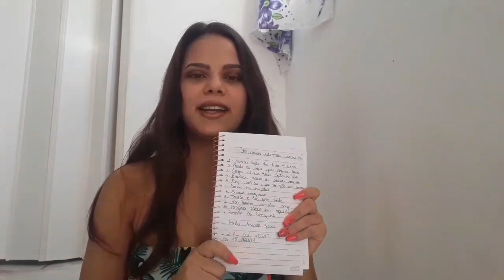10 COISAS ESTRANHA SOBRE MIM!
10 COISAS ESTRANHA SOBRE MIM
NESTE VIDEO conto para vocês 10 coisas estranhas  que as pessoas acham muito bizarro que eu faço, e compartilhei aqui com vocês para ver se identificam a mim,kkkk se vocês fazem algo estranho do tipo das coisas estranhas que eu faço.